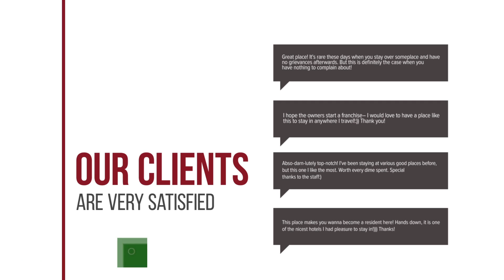Pensiunea Apuseni hotel review | Hotels in Vidra | Romanian Hotels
Pensiunea Apuseni hotel video review. Hotels in Vidra, european 3 stars hotels.